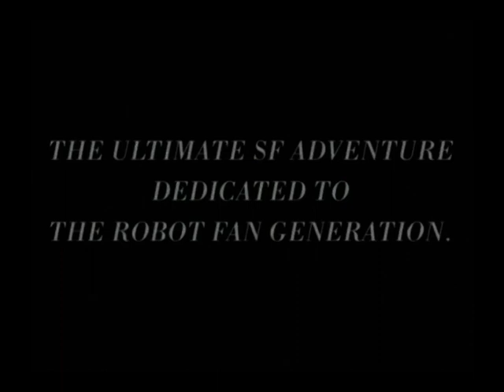Zone of the Enders PS2 trailer (2000)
Trailer included with "The Making of MGS2" European DVD